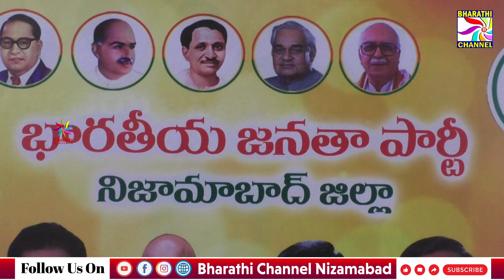సంత్ సేవాలాల్ జయంతి రోజున జాతీయ సెలవు దినంగా ప్రకటించారని జిల్లా అధ్యక్షులు దినేష్ కులాచారి హర్షం...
బంజారుల ఆరాధ్య దైవం సంత్ సేవాలాల్ జయంతి రోజున జాతీయ సెలవు దినంగా ప్రకటించడాన్ని జిల్లా అధ్యక్షులు దినేష్ కులాచారి హర్షం... || Bharathi Channel || Nizamabad ||